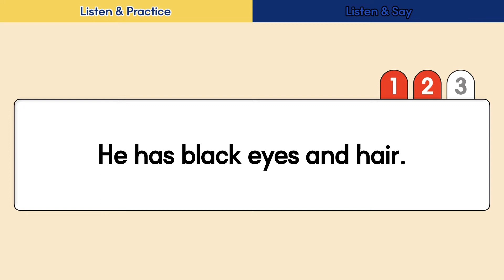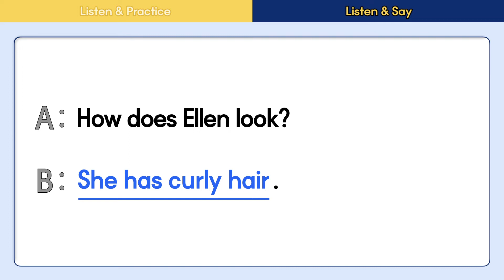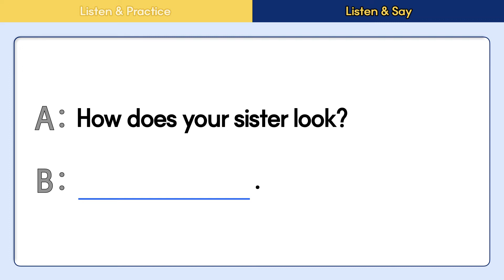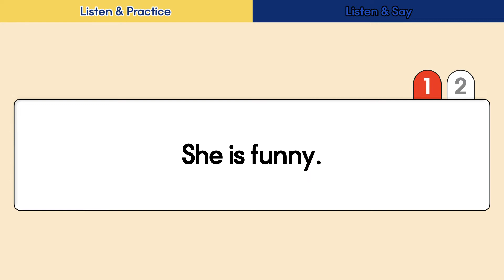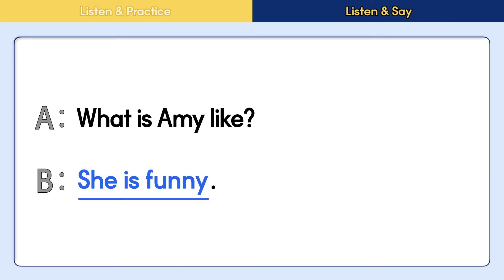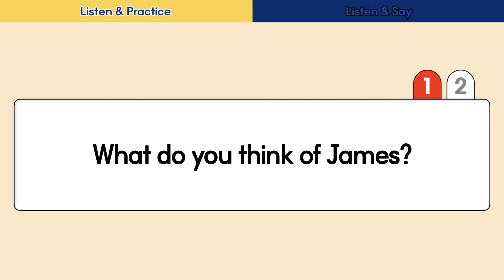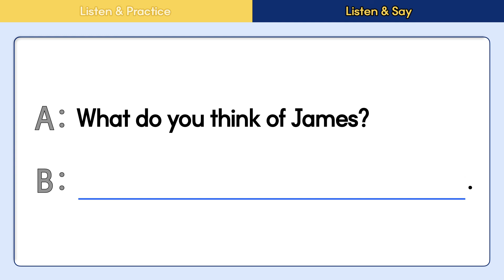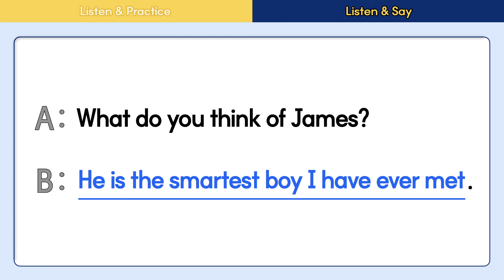English Speaking Practice | Making Introductions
Useful expressions for introducing someone you know